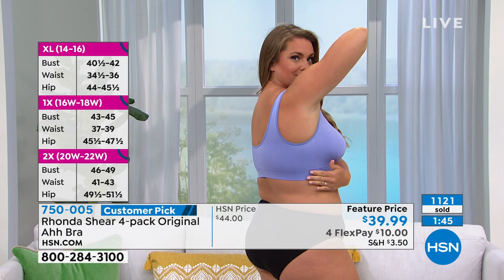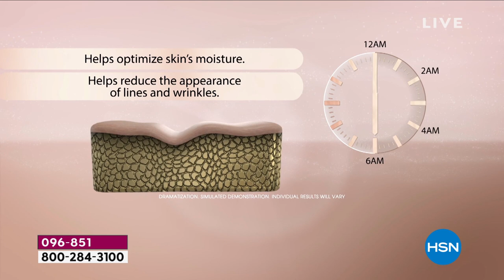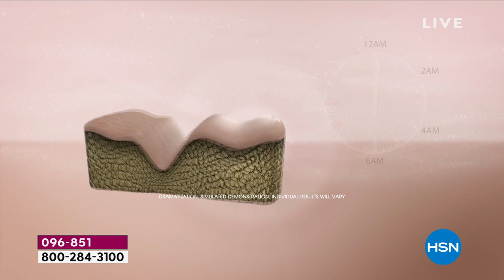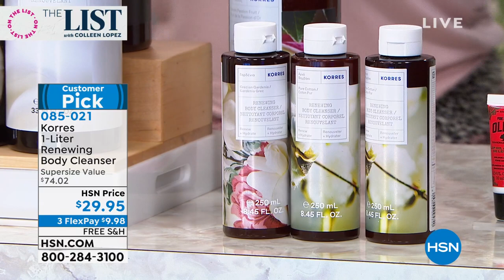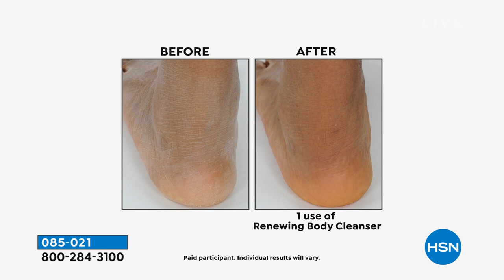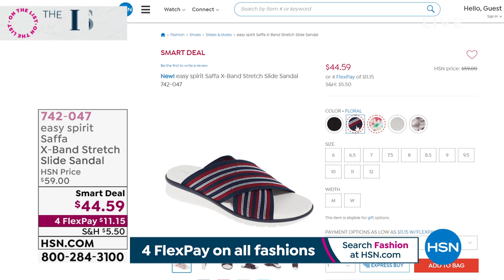HSN | The List with Colleen Lopez 05.06.2021 - 10 PM